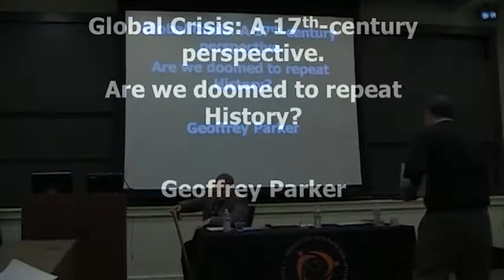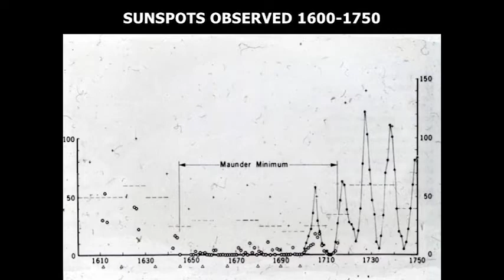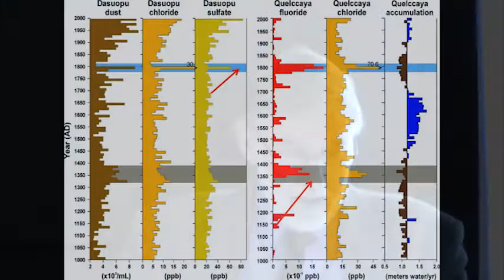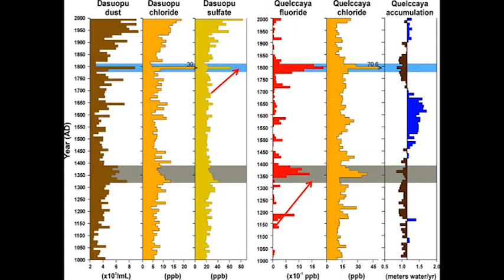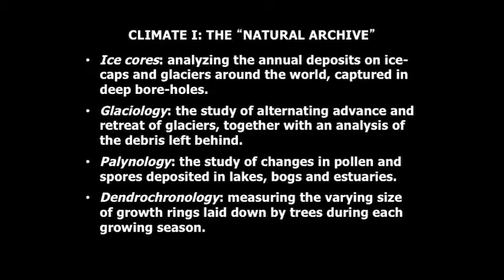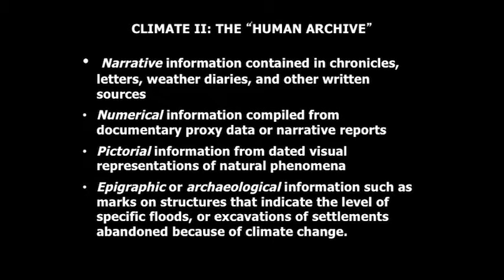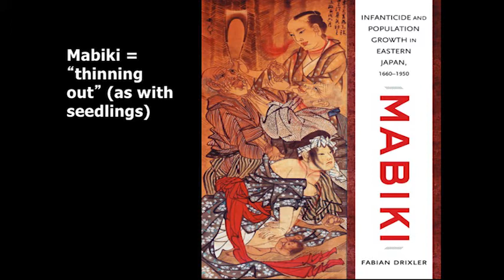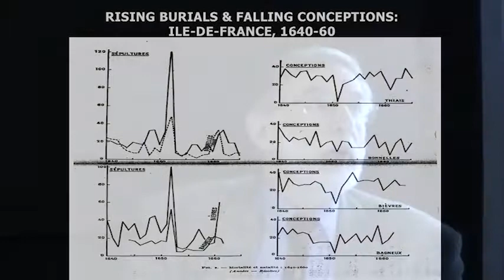"Global Crisis: A 17th-Century Perspective" -Geoffrey Parker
Geoffrey Parker from Ohio State University speaks at Princeton about the "global collapse" of the 17th-century. Discussing the findings from his book "Global Crisis: War, Climate Change & Catastrophe in the Seventeenth Century," Parker wonders if we are doomed to repeat history.